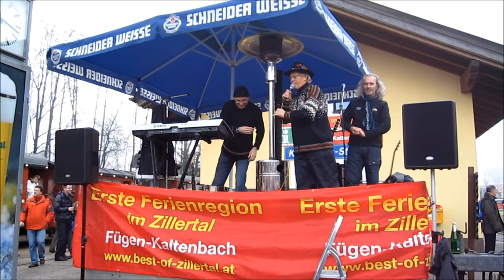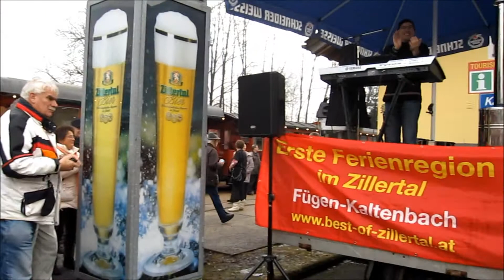LUCAS - "Der Zillertalexpress" HD - Platz 1 in BRF Hitparade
Lucas - Silvester 2009 in Kaltenbach (live)